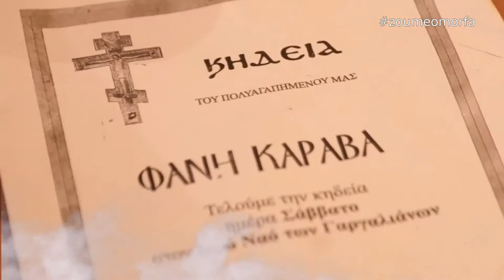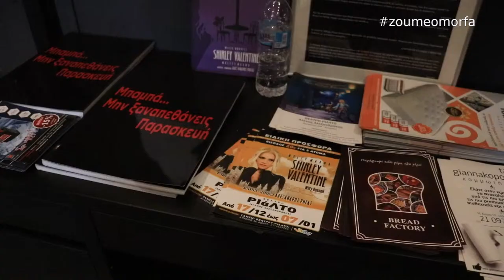TAΚΗΣ ΓΙΑΝΝΑΚΟΠΟΥΛΟΣ ΣΤΟ ΘΕΑΤΡΟ RIALTO !!!!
Mε  μεγάλη επιτυχία το θέατρο RIALTO επέλεξε τον μοναδικό Τάκη Γιαννακόπουλο στο προγραμμα του.
Δείτε τις μοναδικές στιγμές στην παράσταση Μπαμπά μην ξαναπεθάνεις Παρασκέυη !
Η λαμπερή Πέννυ Σταθάκη στην καλύτερη της ερμηνεία ..Απολαύστε το !